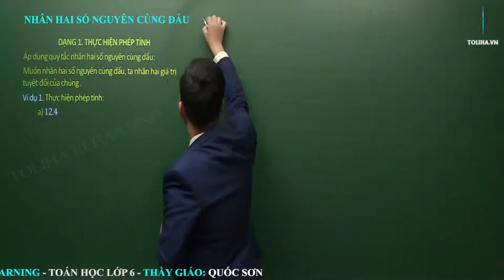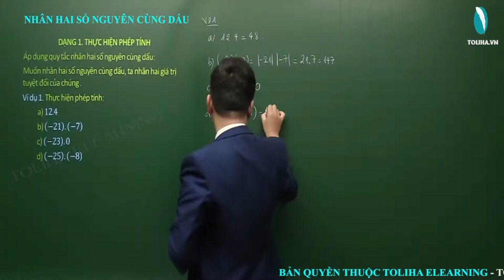Nhân hai số nguyên cùng dấu - Số nguyên - Toán 6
Ví dụ 1. Thực hiện phép tính:
a) 12.4
b) (−21).(−7)
c) (−23).0
d) (−25).(−8)
Học online bài
NHÂN HAI SỐ NGUYÊN CÙNG DẤU